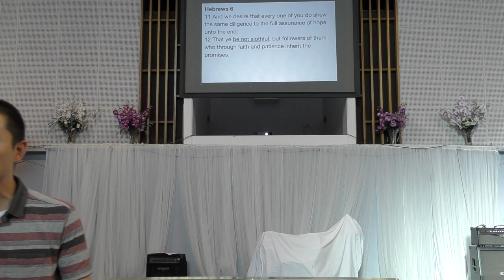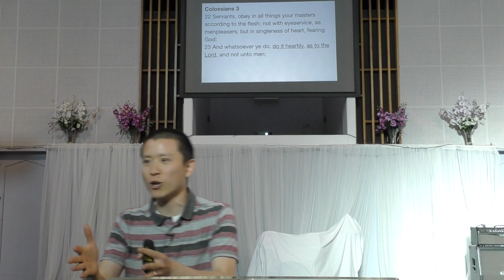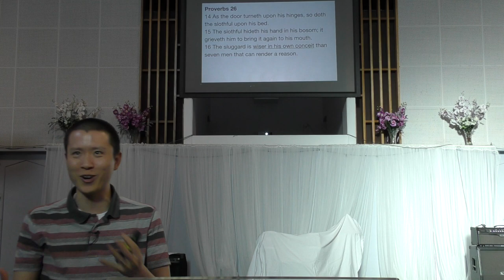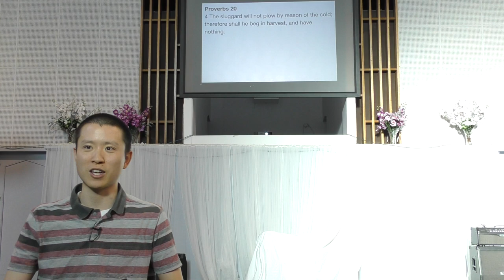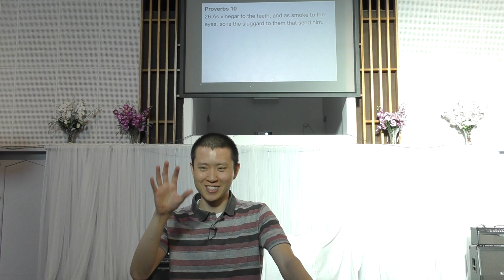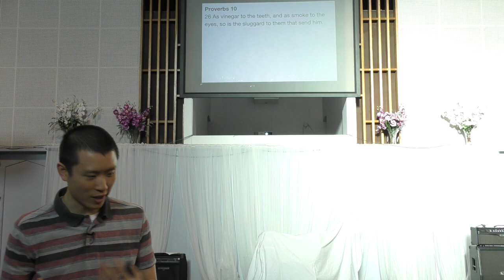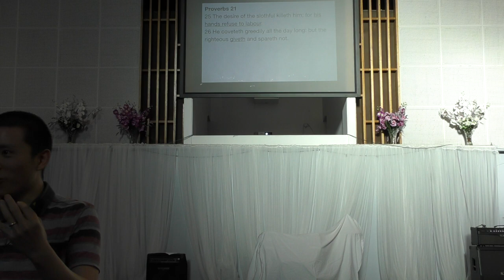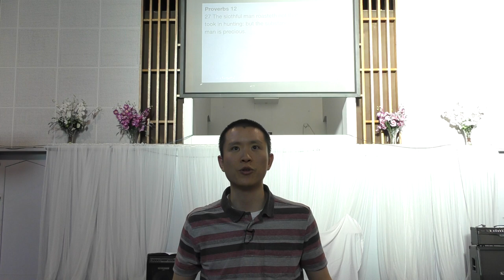The Sin of Laziness | Slothful Sluggard Proverbs | Victor Tey (25-Nov-2018)